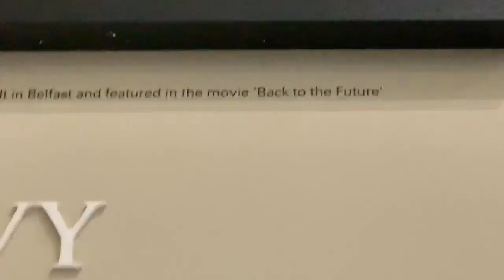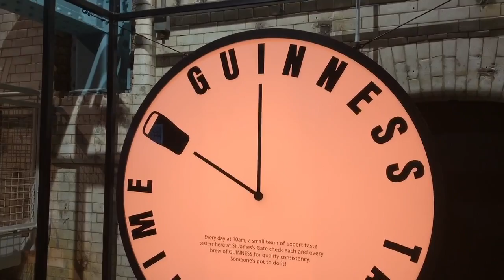Embracing My Irish Heritage in Ireland! // Harlaxton Vlog Five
Hello! In this vlog, we went to Ireland! We visited the Giant's Causeway, Belfast, Dublin, and the Cliffs of Moher. It was also Katie's birthday weekend!!! Happy belated birthday, KB.